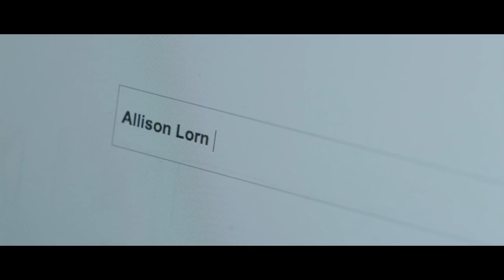CLAIRE IN MOTION Trailer (2016)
Clair in Motion Trailer - 2016 Betsy Brandt Movie

About the Claire in Motion Movie Trailer

Claire is sure of herself, her work and family, until - like a bad dream - her husband disappears, leaving a trail of puzzling secrets that shatter her certainty.